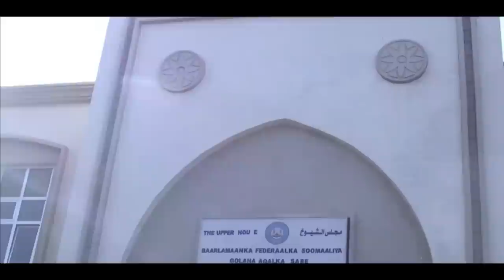DEG DEG Farxaan Qaroole oo Qarax culus lagu dhuftay Villa somali oo Qorsheysay Dilkisa Farmajo Vs Xa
DEG DEG Farxaan Qaroole oo Qarax culus lagu dhuftay Villa somali oo Qorsheysay Dilkisa Farmajo Vs Xasan sheekh ,xog culus qarax xoogan oo lagu weeraray taliye farxaan wararkii ugu dambeyay